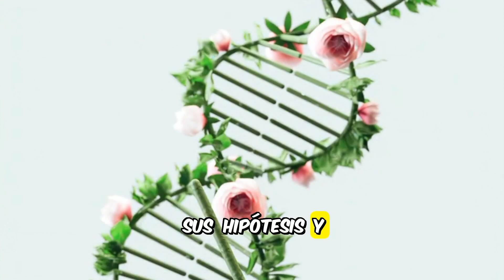La Extinción de los Dinosaurios 🌋🦕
¡Bienvenidos a un viaje fascinante a través del tiempo y el misterio prehistórico! 🌋🦕 En este vídeo, exploramos las impactantes teorías que rodean la extinción de los dinosaurios, desentrañando enigmas que han desconcertado a la humanidad durante siglos. Desde impactos cósmicos hasta cambios climáticos drásticos, cada hipótesis es más intrigante que la anterior.

Únete a nosotros mientras desvelamos los secretos ocultos en los estratos de la Tierra y analizamos las pistas dejadas por estos majestuosos gigantes del pasado. ¿Fue un asteroide el culpable, o quizás hubo factores múltiples en el juego? Prepárate para una inmersión profunda en el mundo de la paleontología y la ciencia, donde cada descubrimiento nos acerca un paso más a comprender la desaparición de los dinosaurios.

No te pierdas esta oportunidad de explorar las teorías más impactantes con nosotros. 🚀🔍 ExtinciónDinosaurios MisterioPrehistórico Paleontología"
Música por la musica gratis

Colibrí Curioso es un canal de educación, entretenimiento, curiosidades y misterios que existe en nuestro planeta.

 No te pierdas ni un solo video...